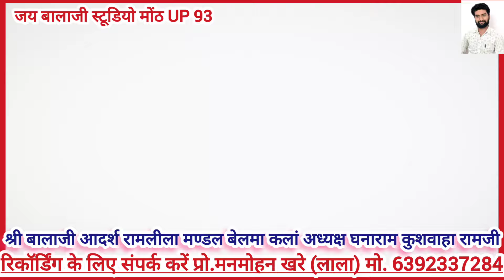ग्राम - बेलमा कलां 💕 रामलीला में ✨♠️✨ नृत्य कलाकार ♠️ राधिका रानी कानपुर ♠️💯♠️ तेरे नाम का दीवाना 💯